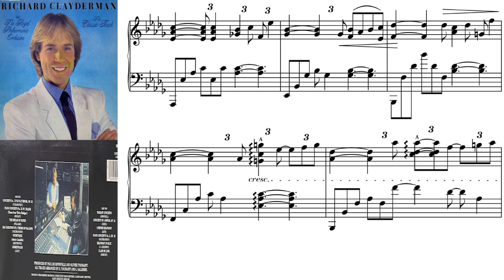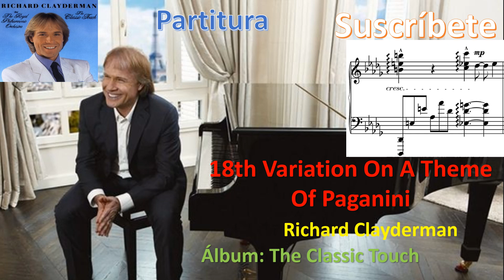18th Variation On A Theme Of Paganini - Partitura de Richard Clayderman - Álbum "THE CLASSIC TOUCH"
"18th Variation On A Theme Of Paganini" de Richard Clayderman fue publicada en el álbum de música de piano llamado THE CLASSIC TOUCH.
Esta transcripción a partitura fue escrita por Kih Yeh Zah. Un gran trabajo musical.